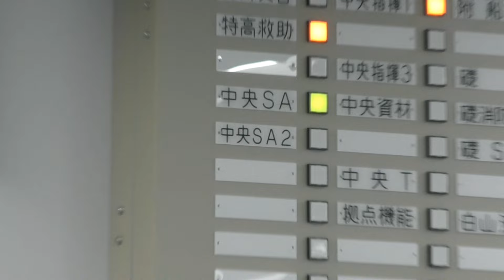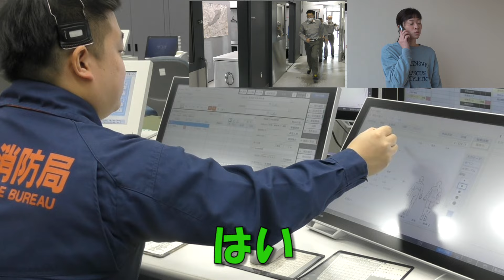１１９番通報 受付から何秒で指令がかかる？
新潟市消防局消防指令管制センターで、１１９番通報を受け付けた指令員がどのような聴取を行い、皆様のもとに救急車・消防車を向かわせているか、実際のやり取りを用いて紹介します！
あなたが１１９番通報をしたら・・・とイメージしてみましょう。